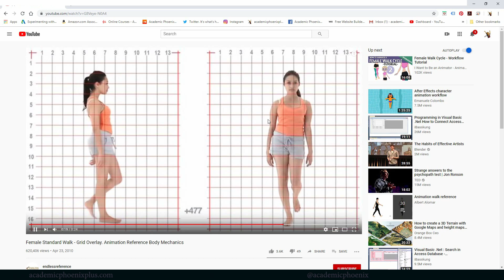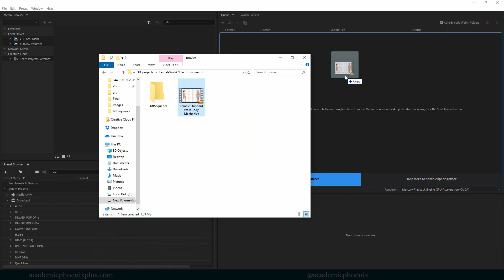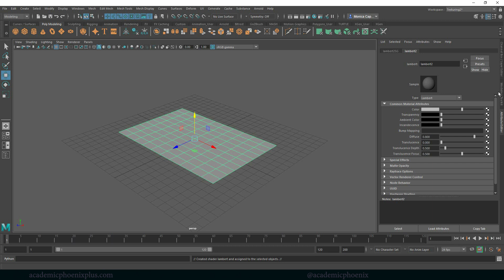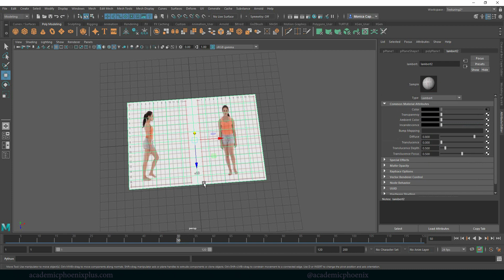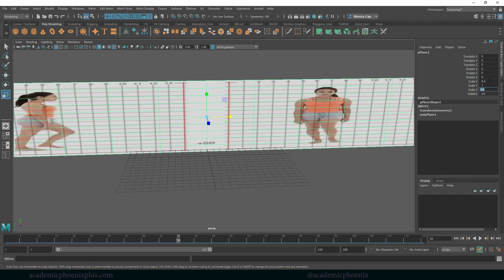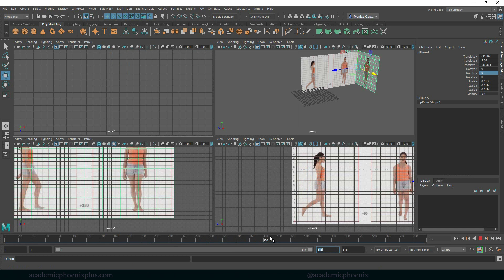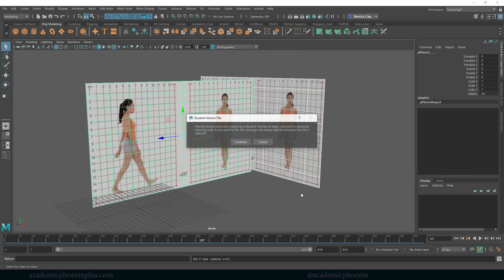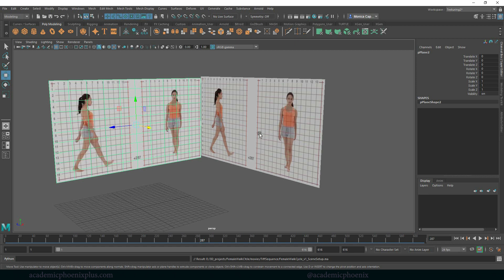Animate a Walk Cycle for Beginners: Scene Set Up in Maya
Hi Creators,
In this video series, we will learn how to create a female walk cycle. We'll be touching on reference movies, human mechanics and more. In this video tutorial we will start with setting up our scene in Maya.

Facebook Community - join us!